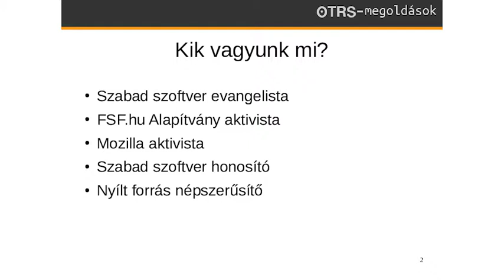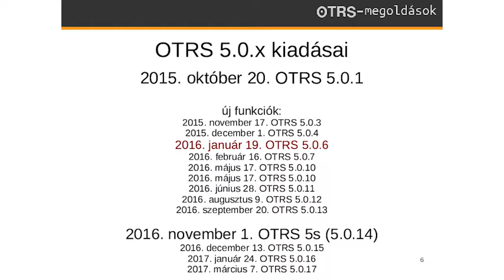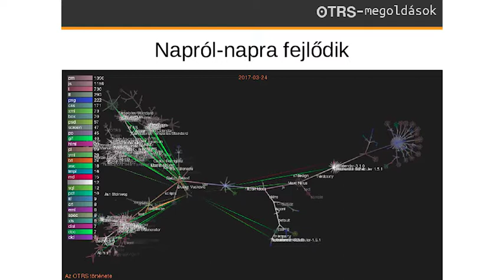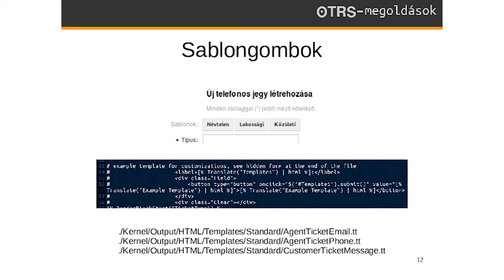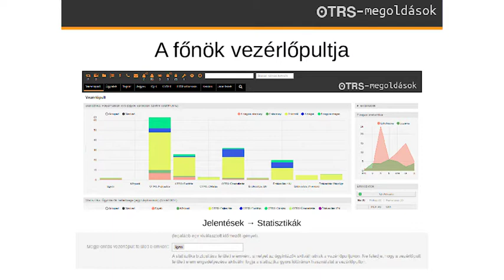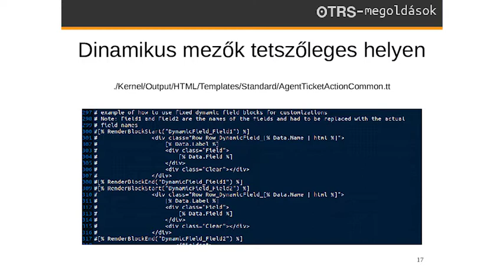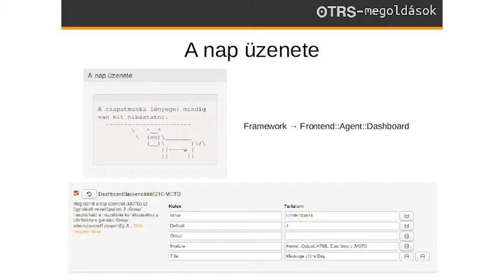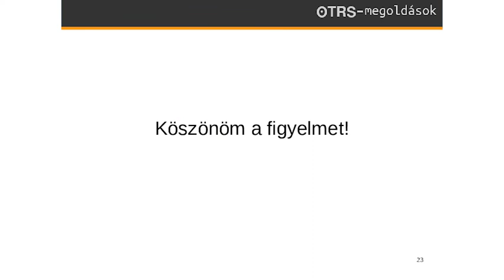Gyaraki László: OTRS - a lehetőségek tárháza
Az előadóról: OTRS-megoldások csapatának alapítótagjaként dolgozom. OTRS rendszerek tervezésével, bevezetésével foglalkozom, de tesztelőként részt veszek a fejlesztési folyamatokban is.

Ha kalapács van a kezedben, akkor mindent szögnek nézel. Ha OTRS-sel dolgozol, akkor mindent OTRS-sel akarsz megoldani. És ez ténylegesen meg is oldható! Az OTRS ingyenes, nyílt forráskódú és teljes egészében magyar nyelven elérhető szolgáltatásmenedzsment szoftvercsomag, amely az üzleti élet számos területén bizonyított már, így a legkisebb cégektől egészen a multi- és transznacionális vállalatokig érdemes megfontolni a bevezetését. Az egy évvel korábban bemutatottakhoz képest rengeteget fejlődött az OTRS ingyenes kiadása, mellyel valódi svájci bicskaként használható önkormányzatoknál, önkormányzati fenntartású intézményeknél, ingatlanüzemeltetőknél, webshopoknál, szervizeknél, műhelyeknél, IT helpdesknél, illetve bármilyen vállalkozás életében. Az előadás során az OTRS olyan rejtett hasznos funkció kerülnek bemutatásra, amelyek a felhasználói kézikönyvekbe nem fértek bele.